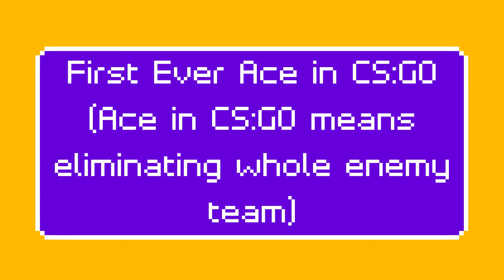First Ace ever in CS:GO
And yes this Video is An year old so don't judge my skills xD

Sorry everyone for not uploading Minecraft. Becoz I am thinking of new ideas to do in Minecraft so I will upload Minecraft soon.

If you all don't know what "Ace" means it's a term in CS:GO which is used when a player eliminates the whole team (a team is of 5 players in competitive mode, the mode I am playing in the video).